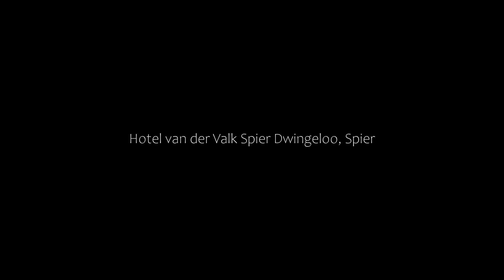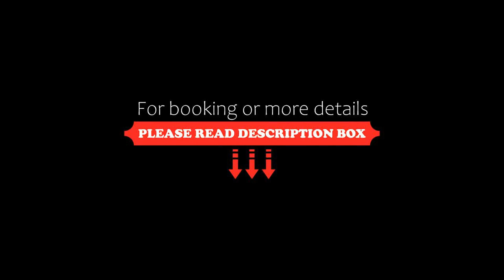Hotel van der Valk Spier Dwingeloo, Spier, Netherlands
About Property:
Hotel Van der Valk Spier Dwingeloo is perfectly located for the business guest as well as the leisure guest. Relax amidst natural and tranquil surroundings in this hotel that rests by the picturesque forests of the National Park Dwingelderveld.
The park boasts a hundred kilometres of walk and cycle paths, and holds a rich array of plant and wild life. The hotel's unique position, just off a motorway, allows rural respite with easy a...
Property Type: Hotel
Address: Oude Postweg 8, 9417 TG Spier, Netherlands
Searching For
1. Hotel van der Valk Spier Dwingeloo - Spier - Netherlands
2. Hotel van der Valk Spier Dwingeloo - Spier - Netherlands Address
3. Hotel van der Valk Spier Dwingeloo - Spier - Netherlands Rooms
4. Hotel van der Valk Spier Dwingeloo - Spier - Netherlands Amenities
5. Hotel van der Valk Spier Dwingeloo - Spier - Netherlands Offers and Deals
Audio Credit:
Track Title: Blank Slate
Artist: VYEN